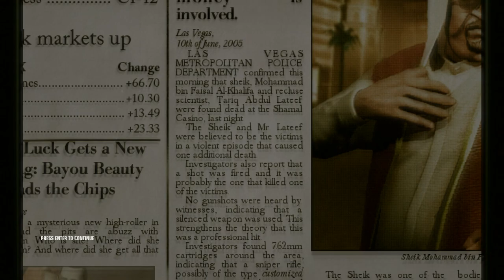Hitman Blood Money mission 9=A House of Cards | Pro | Silent Assassin & Suit only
A House of Cards is the 9th mission of *Hitman Blood Money* where 47 is sent to a casino in Las Vegas to kill three targets which are Hendrik Schmutz the racist, Sheikh Mohammad Bin Faisal Al-Khalifa the large casino lover and Tariq Abdul Lateef the scientist.

This mission doesn't require any disguise so it can be cleared with the default suit only. I used bomb distraction to permanently trigger the alarm on the 7th & 8th floors instead of using the fire alarm manual trigger so that Tariq's bodyguard won't reenter the room where I sniped Sheikh from. I pushed one hotel staff at the 7th floor because I didn't want him to see me sniping from the balcony of Room 803. His death was counted as an accident so I maintained the Silent Assassin rank. In the stat screen, it is shown that there are 2 deaths by accidents so I don't know the other person who died by accident. This is probably a trivial bug that the developers won't ever fix.

The only safe option to kill Sheikh is to snipe him using the silenced sniper rifle from Tariq's balcony in Room 803.